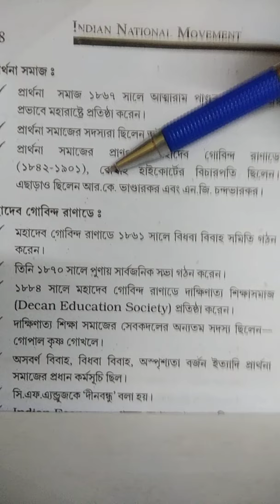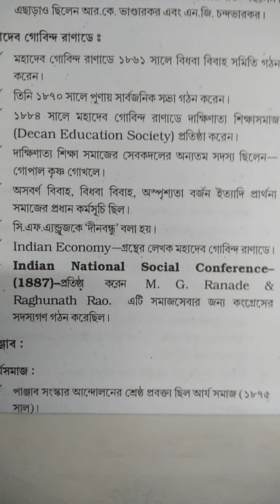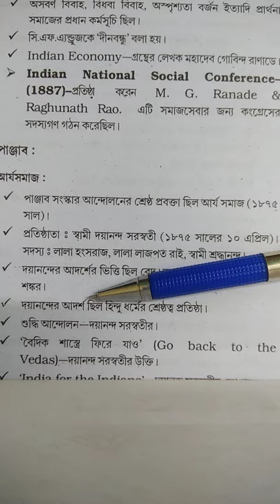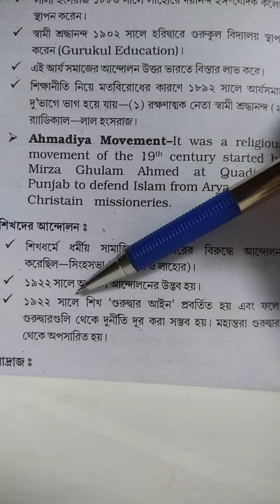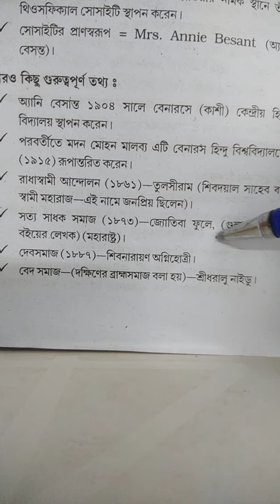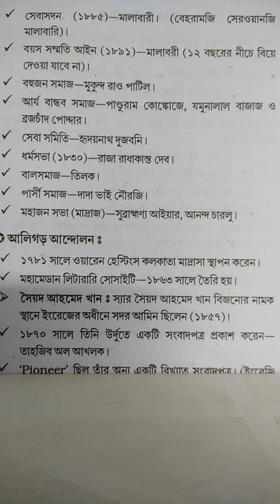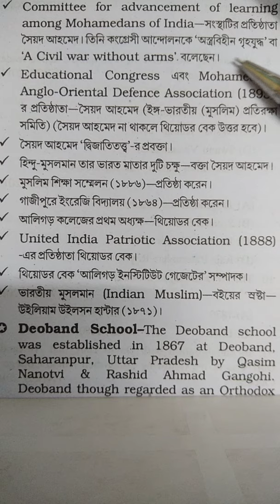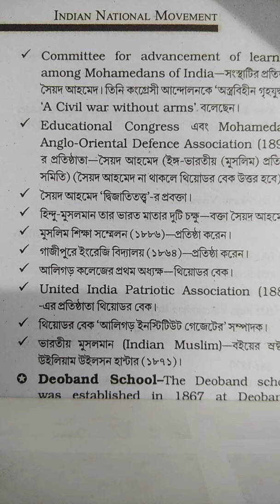Wbp ইন্টারভিউ গুরুত্বপূর্ণ প্রশ্ন @ এই প্রশ্ন গুলো একটু দেখে যেও কমন আসতে পারে